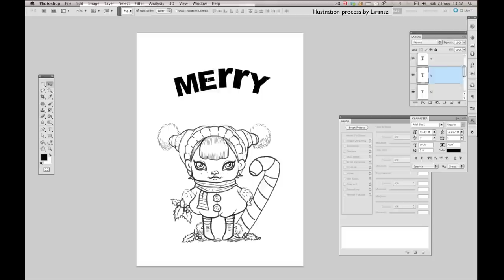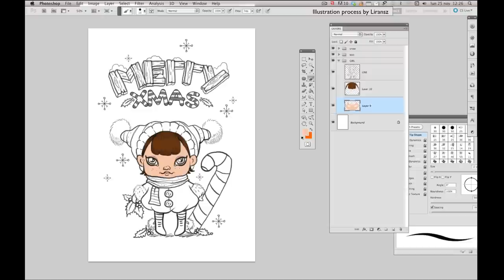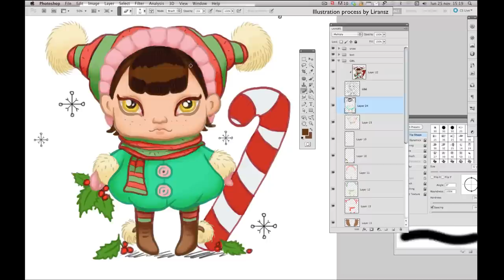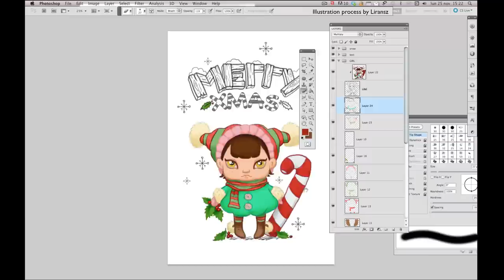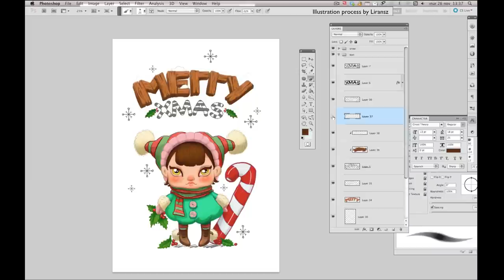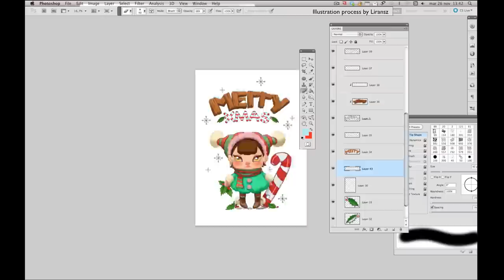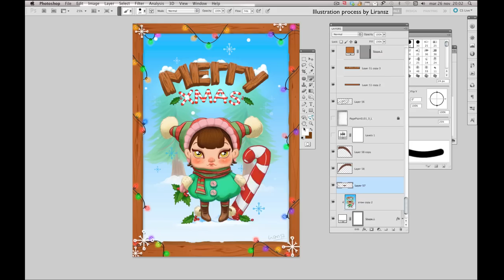Speed Painting: Create an Adorable Christmas Card in Photoshop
[Full Tutorial In this tutorial, I will show you how to create a Christmas card using digital illustration and digital painting techniques. I will begin, by first, showing you how to draw the card's main character, and typography. Then, I will show you how to add color, lighting, and final details. [Full Tutorial